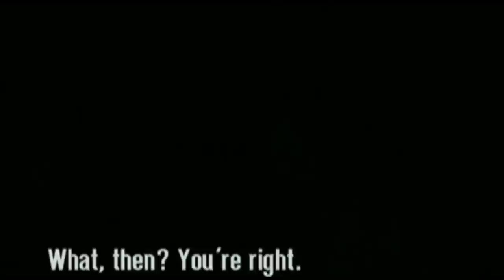Fajah Show Reel